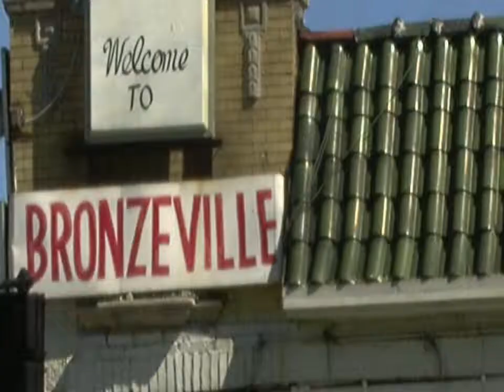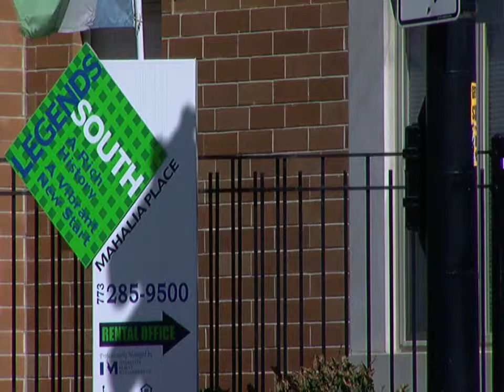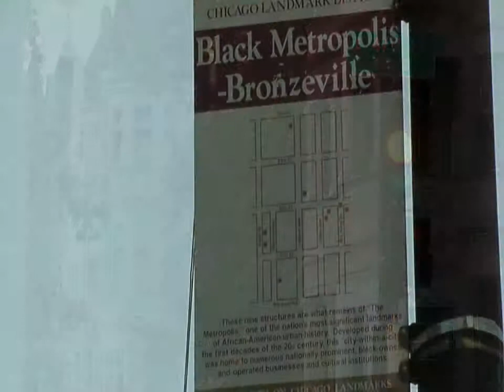Bronzeville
Community of Bronzeville, Historic community on the south side of Chicago... Check out more